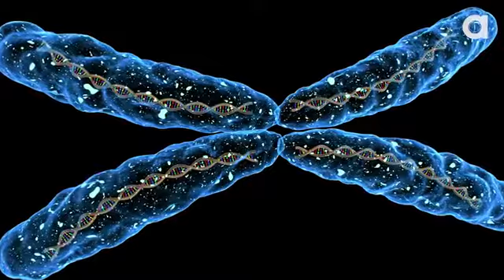Could Cat Color Help Us Solve Obesity Problems?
Android.

Brand new tube, will not work, going crazy.

I created this video using blackberry video capture. attached one video to another using "youtube Video Editor" (

Calico cats might be the key to figuring out why certain diseases like cancer, hemophilia, and obesity are passed down and others are not. We're putting out ...

idk.

HELP.

Advice.

"" 丑catfamily "" "" a leap year present "" ♂dadcat(USI-父猫(丑 ...

Tell me if you hear audio.

Somethings that people do piss you off, here are some of our annoyances.

Best video yet! So colo.

y0 sub me.

เพื่อเป็นสื่อการเรียนการสอน.

Boo goes to camp!

help me with the subject of my video.